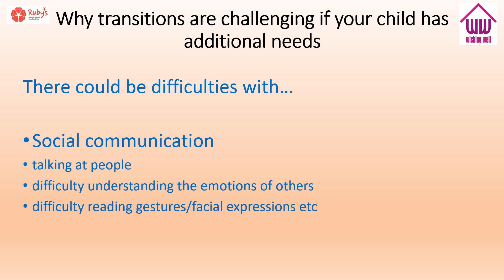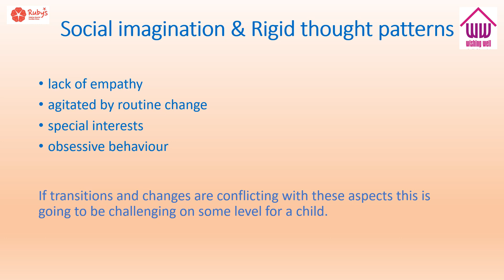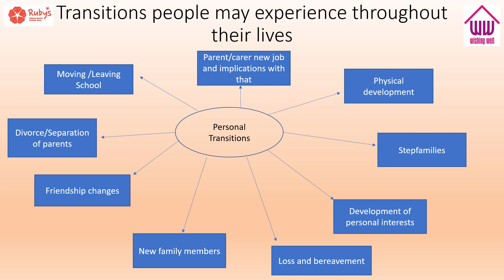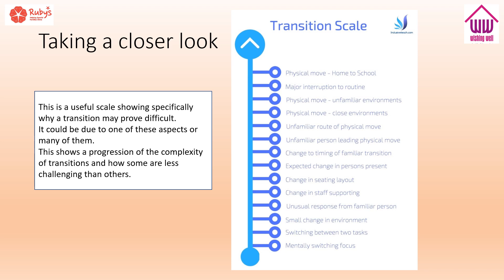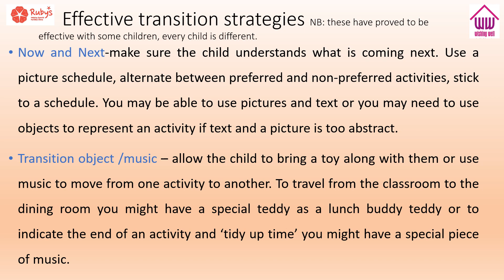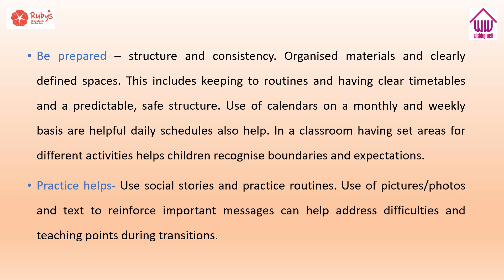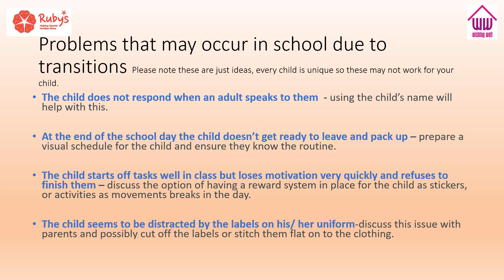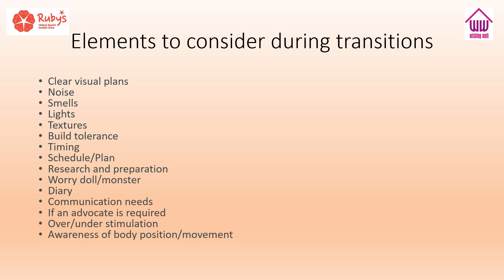Transitions - supporting children with transitions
Any action you take using the information, products or resources provided or on behalf of Wishing Well Project (including its employees or anyone else connected with Wishing Well Project) (“Wishing Well Project”), whether contained in videos, or otherwise (the “material”), is strictly at your own risk.
Under no circumstances shall Wishing Well Project be liable or responsible in any manner (including for any costs, losses, damages or liabilities incurred by you or any other party) in connection with the use of all or any part of the Material.